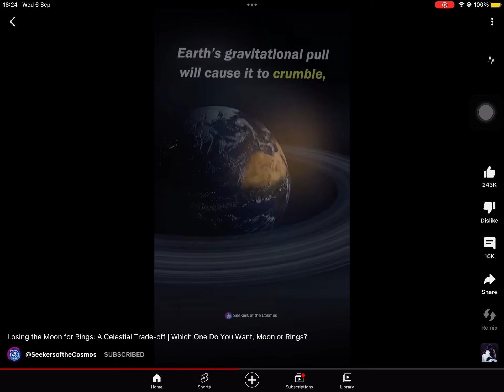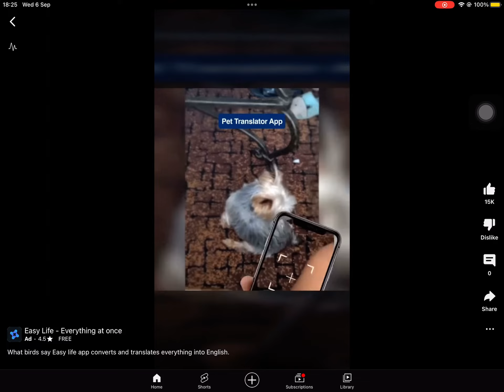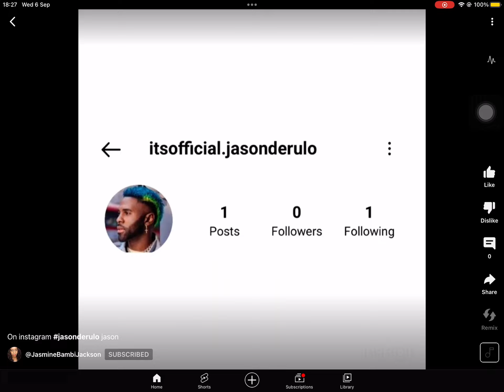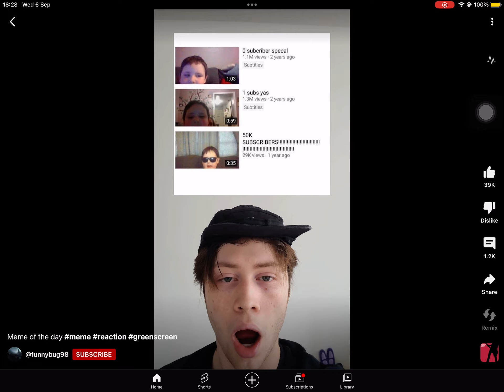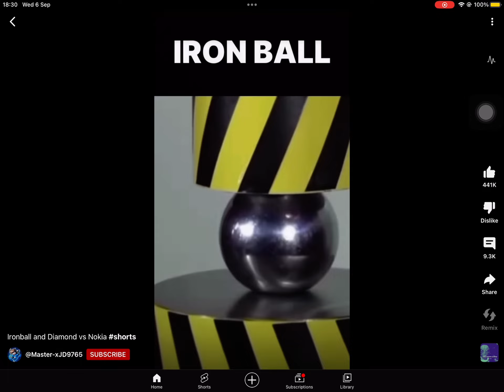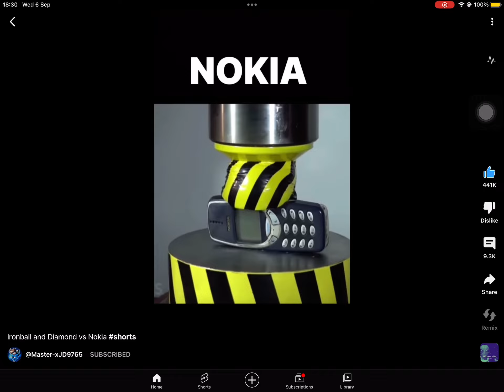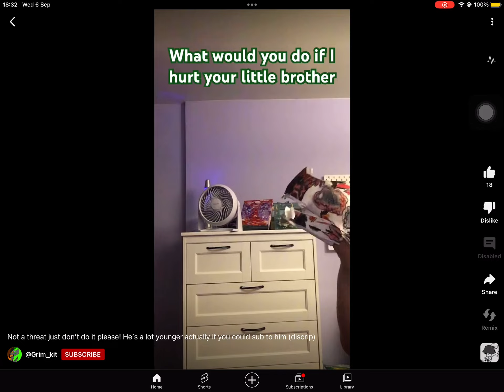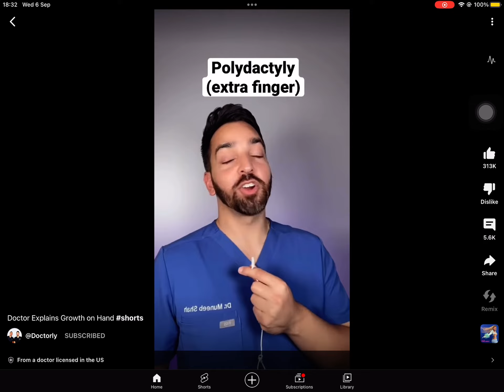Subscribing to every person on YouTube (part 1) (I’m the hostage part 6 is going to be large)